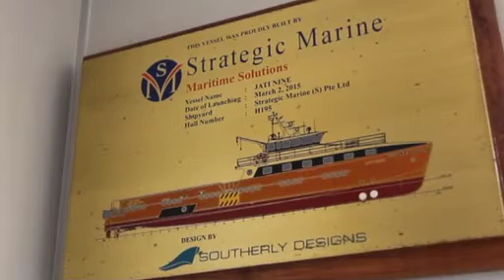SUKSES: Disiplin kewangan kunci kejayaan Dinastia jati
Sektor minyak dan gas berdepan tekanan susulan kelamahan harga minyak mentah dunia. Tidak terkecuali syarikat berkaitan minyak dan gas.